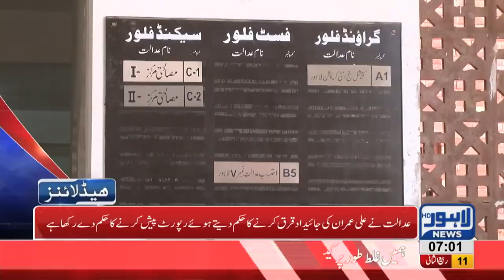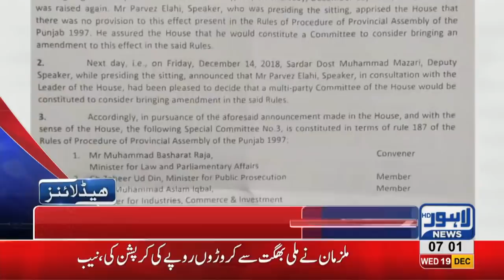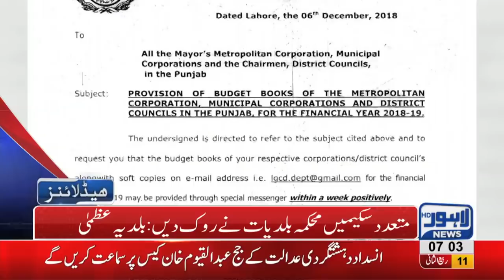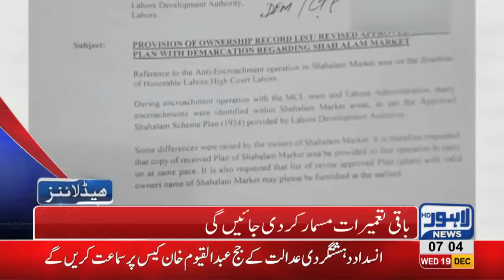07 AM Headlines Lahore News HD – 19th December 2018